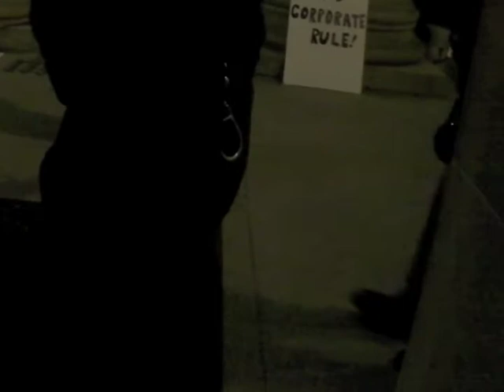Capitol Occupation Day 1 (Part 5)